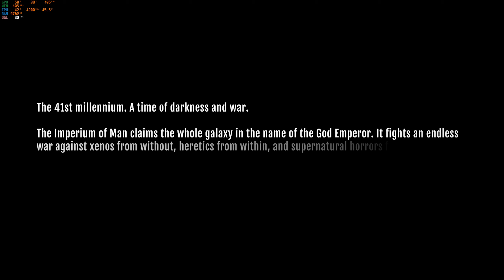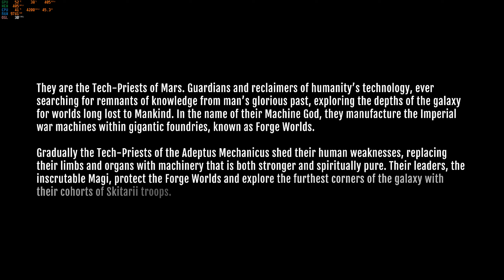Warhammer 40,000: Mechanicus | RYUJINX Emulator | HD Gameplay | Nintendo Switch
Warhammer 40,000: Mechanicus 'Omnissiah Edition' includes the full game plus: The atmospheric soundtrack featuring the highly acclaimed music of Mechanicus. The stunning digital artbook containing an array of new and previously unseen concept illustrations and art from the development of the game.